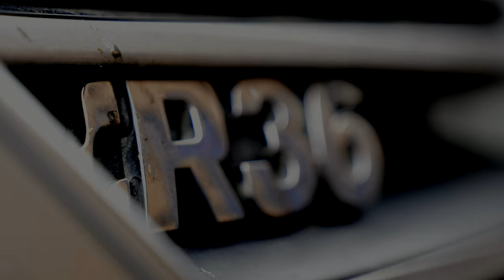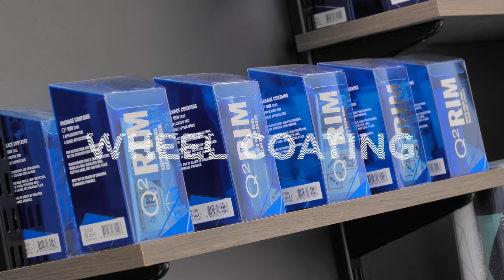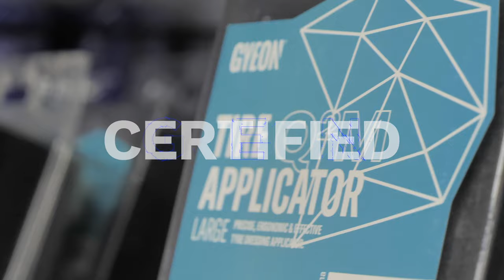R36 Very Glossy AFTER Ceramic Coating.